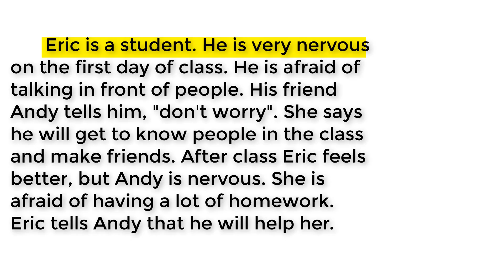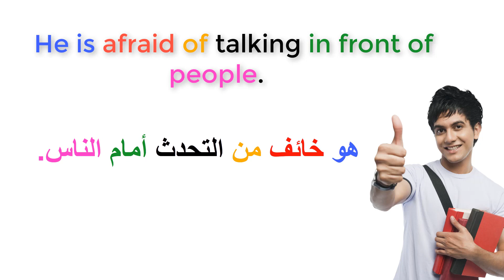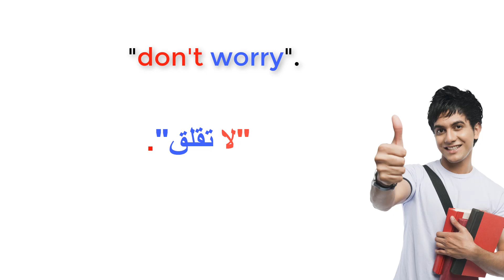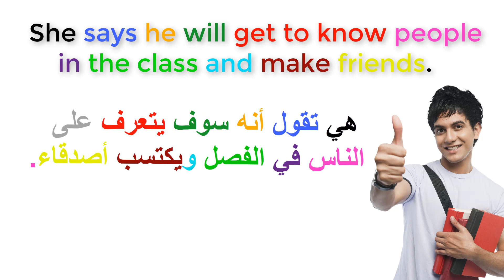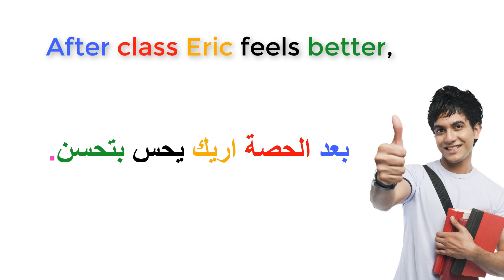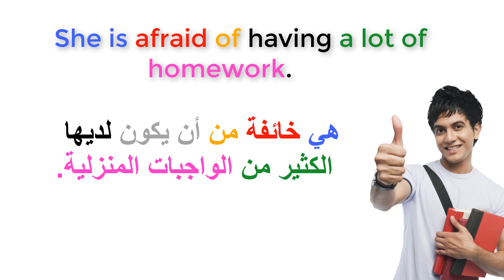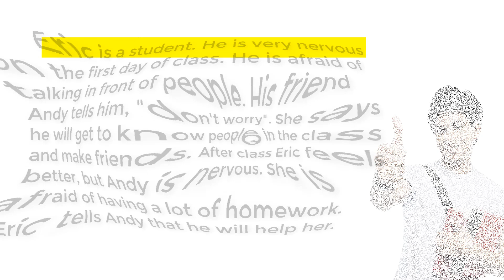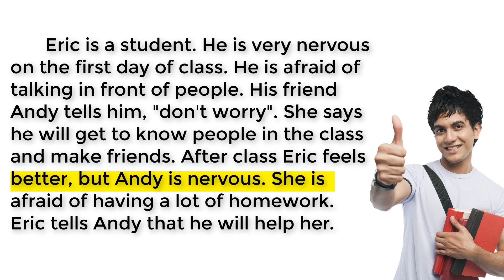القراءة باللغة الانجليزية وتحسين مهارة النطق (السلسلة 19)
قائمة جميع دروس القراءة.